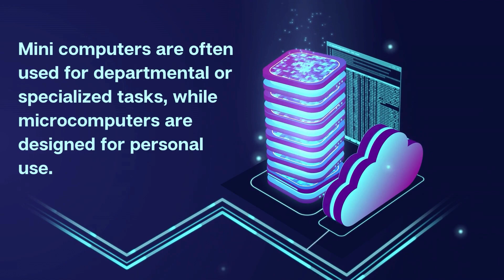How do mini computers compare to microcomputers?